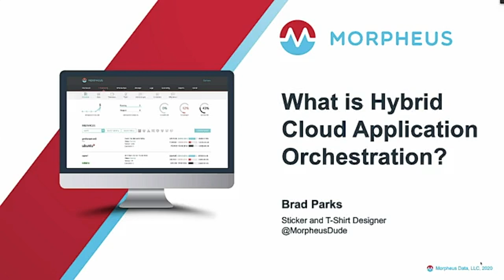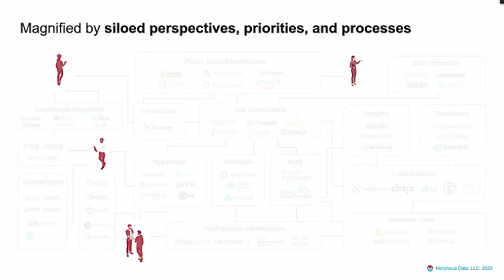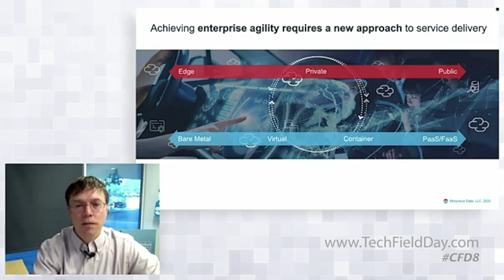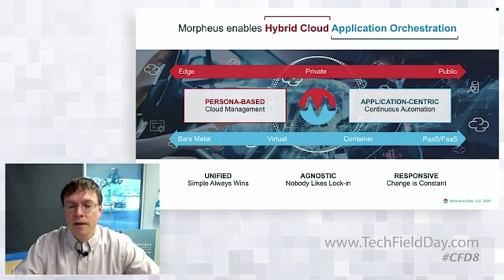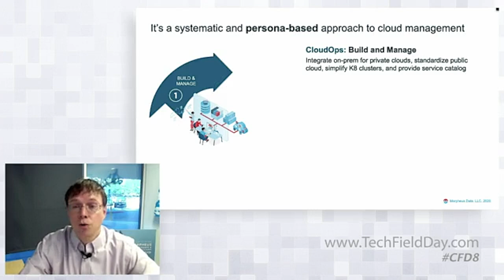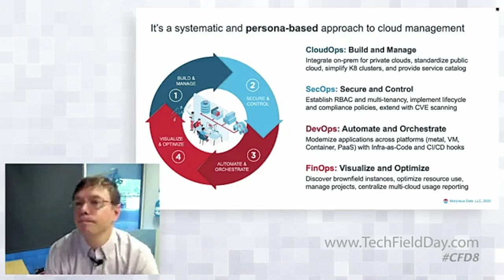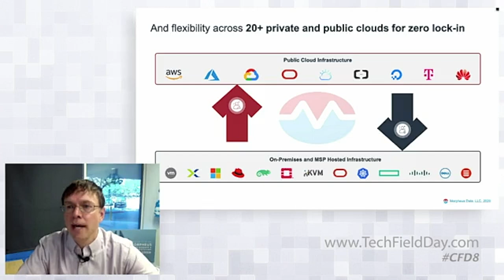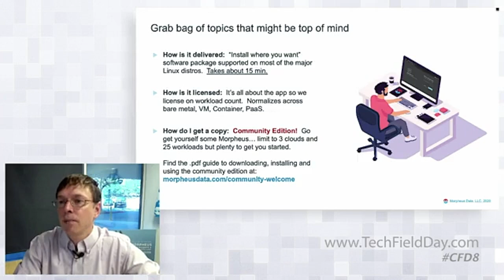Introduction to Hybrid Cloud Application Orchestration with Morpheus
Enterprises are trying to modernize applications, transform customer experiences, and move fast all while dealing with global economic realities and an increasingly complex IT landscape. This session will introduce the Morpheus platform and outline how persona-based cloud management and application-centric automation combine to simplify hybrid IT, lower cloud costs, improve security, and streamline application development. Presented by Brad Parks, VP of Business Development and CMO.

Recorded as part of Cloud Field Day 8 on July 16, 2020.